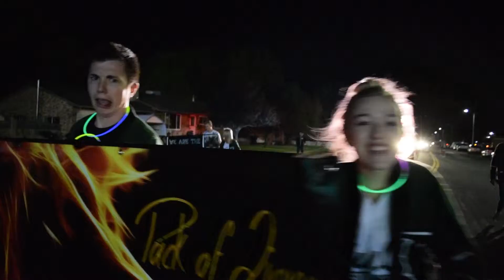PHS Light Parade - luz celebro